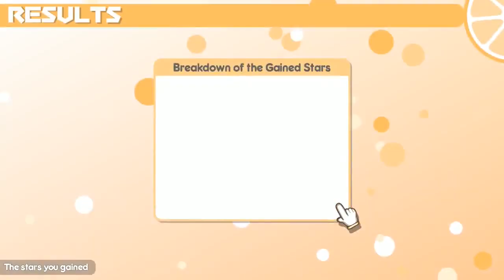TRG Highlights - Victory by Chicken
He played Chicken and won